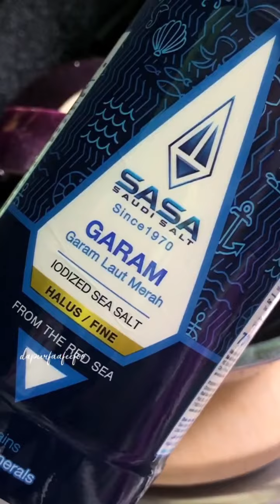Menu Special: Terung Berlado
Resepi kali ini dibawa khas oleh Garam SASA.

✅Keistimewaan Garam SASA:

1) punca garam dr laut merah yg sgt kurang kandungan logam berat (heavy metal elements) dr garam bukit

2) certified Halal, HACCP, ISO9001 Quality Mgmt, ISO22000 Food Safety Mgmt

3) Purity atau ketulenan garam yg tinggi sehingga 99.7%. (element bendasing dikeluarkn semasa proses pengkristalan semula)

4) Garam di pack dlm botol seberat 700g, sgt mudah utk terus digunakan tanpa perlu menukar bekas lain.

5) Tentunya rasa garam yg lebih lembut dan sedap tanpa rasa pahit di hujung rasa

Apa tunggu lagi dapatkan PROMOSI Garam SASA di Speedmart, Mydin, AEON, AEON Maxvalu, ST ROSYAM, Sri Ternak, Lulu Hypermarket serta secara online di Shopee, Lazada & TikTok..okey☺️

"Rasa masin yang lebih sedap"